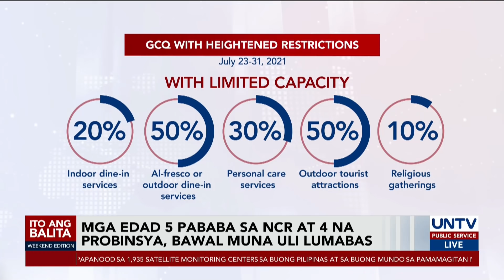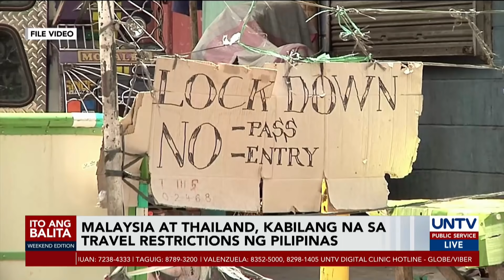NCR, muling inilagay sa GCQ with heightened restrictions dahil sa banta ng Delta variant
Inilagay muli sa GCQ with heightened restrictions ang NCR at apat pang lalawigan dahil sa banta ng COVID-19 Delta variant.